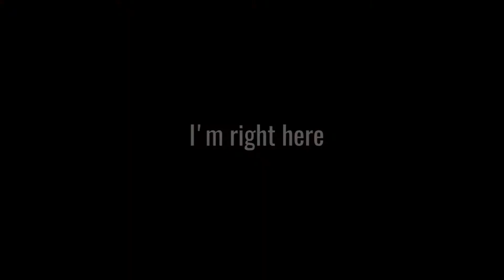d u s k t i l l d a w n アニメ AMV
Song: Tyler & Ryan - Dusk till dawn cover

Anime: mahoutsukai no yome